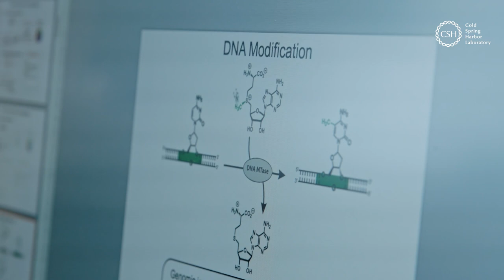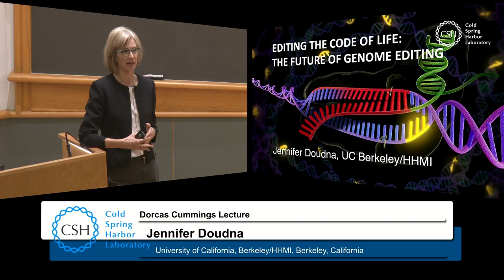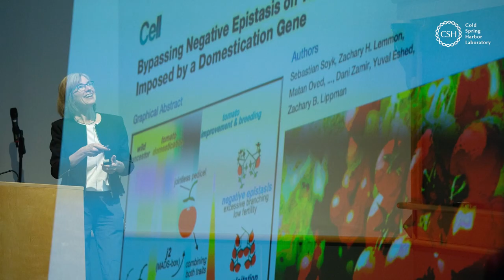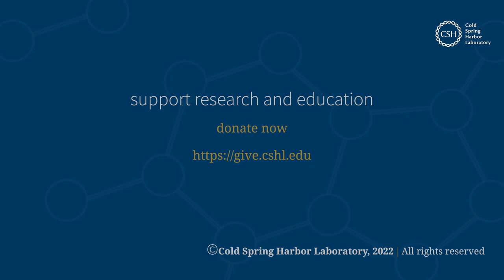2022 Double Helix Medal winner Dr. Jennifer A. Doudna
Dr. Jennifer A. Doudna won the 2020 Nobel Prize in Chemistry for developing the revolutionary gene-editing tool CRISPR-Cas9.